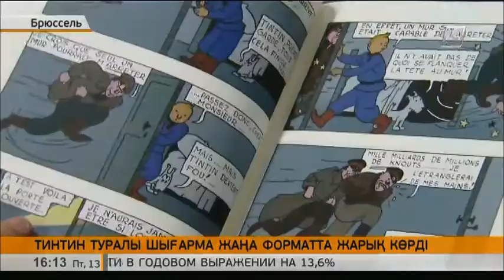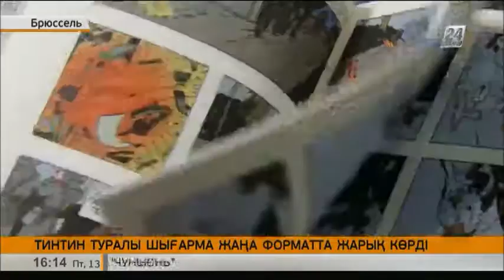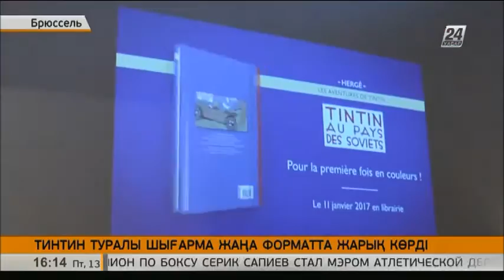Брюссельде Тинтин туралы шығарма түрлі түсте жарық көрді